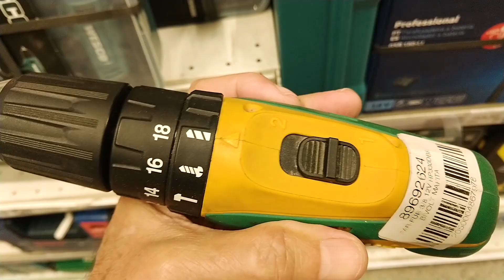Eu nunca mais voto na esquerda!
Eu votei duas vezes no Lula e chorei quando ele subiu a rampa do planalto pela primeira vez, mas em 2010 a minha ficha caiu e nunca mais eu votarei na esquerda.